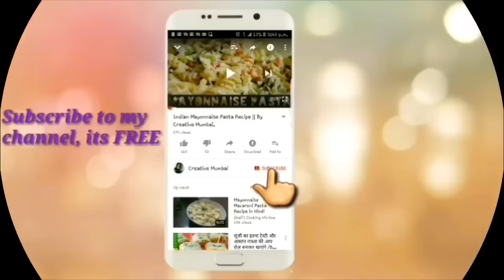Lockdown snacks recipe|| Potato Lollipop || पोटॅटो लॉलीपॉप || by Creative Mumbai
Ingredients:-
1) All purpose flour 2 tbsp
2) Cornflour 1tbsp
3) Edible red colour 1drop
4) Soya sauce 1tsp
5) Vinegar 2 tsp
6) Schezwan chutney 2 tsp
7) Ginger-Garlic paste 2 tsp
8) Oil for frying
9) Water
10) Salt to taste
11) Red chilli powder 2 tsp
13) Aluminium foil folded toothpicks

This includes-
1)Snack food ideas:potato lollipops
2) Breakfast recipes
3) Potato dishes
4) Homecooking
5) Evening tea snacks recipes
6) Potato balls
7) Appetizer
8) Potato lolipop
9)Potato snack
10) Aloo cutlet:kids snacks recipes
11) Aloo lollipop
12) Crispy potato lollipop
13) Kitty party snacks
14) Easy evening snacks
15) Party starters recipe
16) Indian snacks recipes
17) Quick and easy snacks recipes
18) kids snacks recipes
19)How to make potato lollipop
20)Indian party appetizer
21)recipe
22) Recipe
23) Snacks
24) लीपॉप
25) Lollipop
26) पोटॅटो
27) Potato